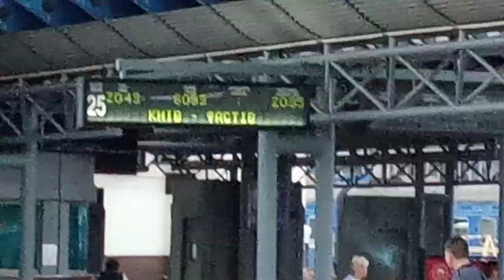Опоздание 6032 Житомир Киев +20 под оборот 6033 Киев-фастов +15